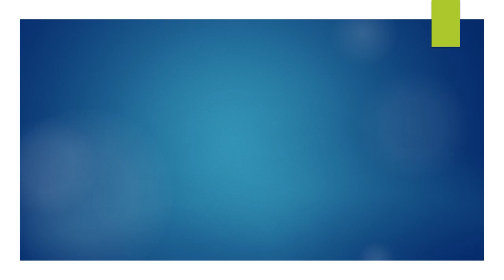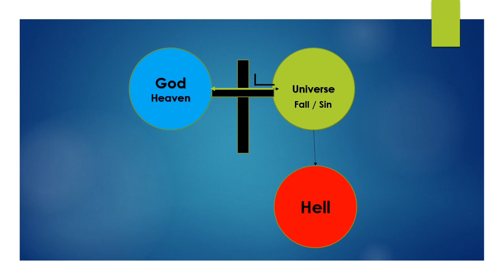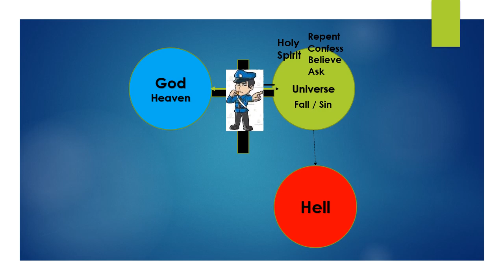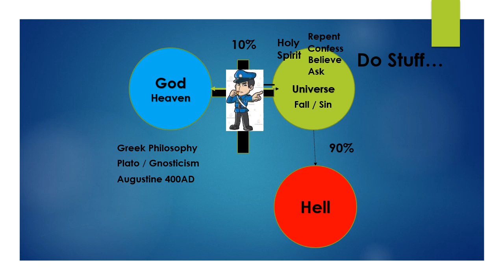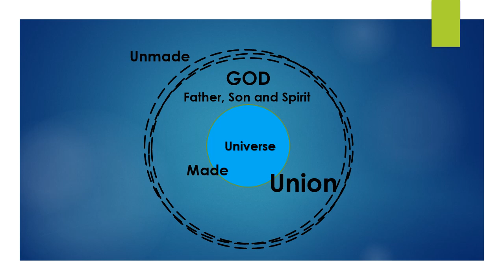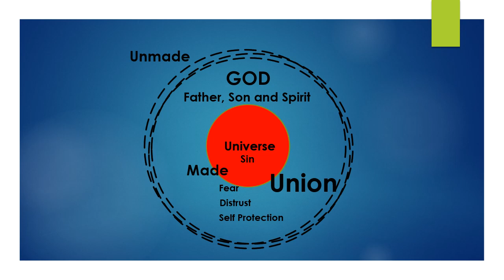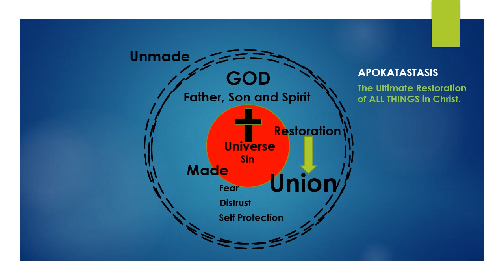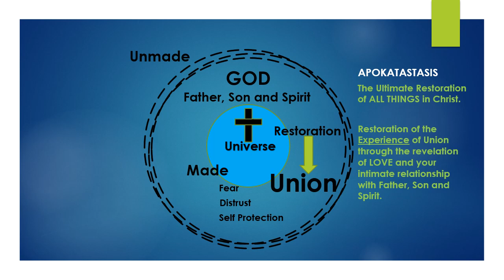The Two Gospels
What is the TRUE gospel?